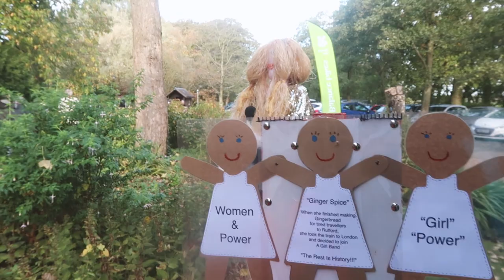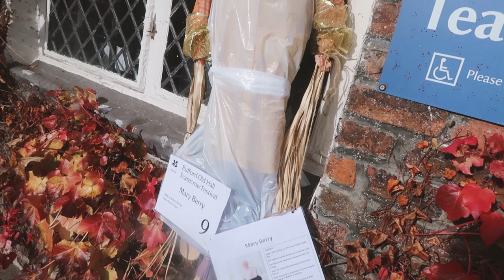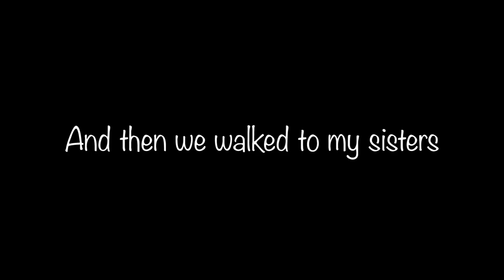DAY OUT AT RUFFORD OLD HALL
MUSIC CREDITS